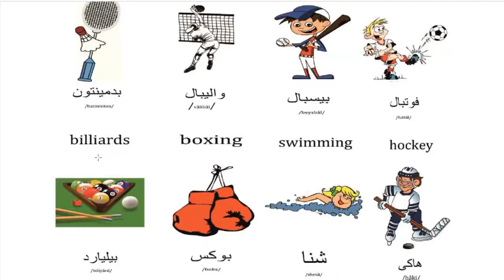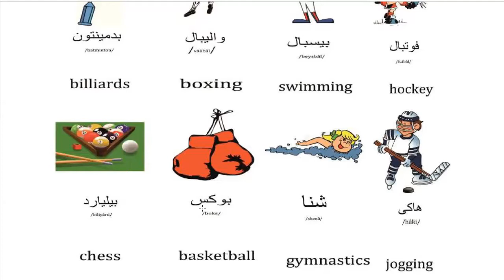Learn to Speak Persian FAST: For Beginners - Lesson 6 - My job - Part 9